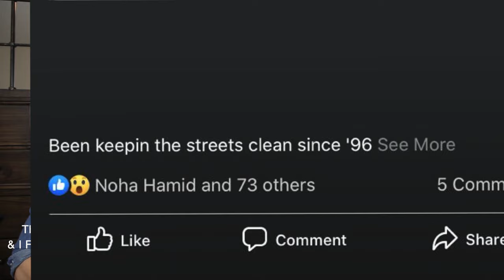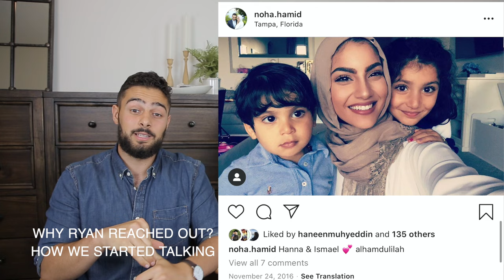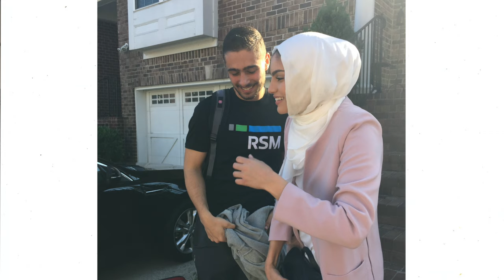HOW I MARRIED A HALF WHITE GUY 2 YEARS YOUNGER THAN ME NAMED RYAN? | Noha Hamid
Salam Everyone! This is our most highly requested video, HOW WE MET! Here are all the details of how we met, how we started talking, why I rejected him at first, etc. A lot of muslim couples are curious how we met. We wanted to tell our story and encourage others to do this in a Halal way.